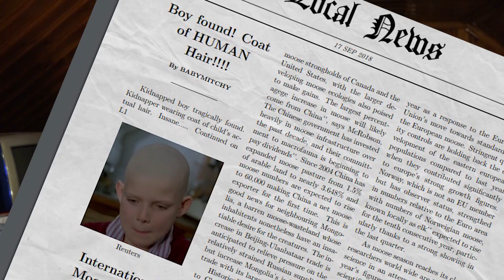The Peanut Butter Solution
This is the story about an average 11-year old boy named Michael Baskin. His father, Billy Baskin, is a struggling artist and temporary sole caregiver of the children while his wife attends to the needs of her recently deceased father in Australia. Upon hearing the news Michael does not know this yet, but his fearsome run in with the ghosts has given him a mysterious illness simply known as "The Fright". Michael wakes up the next morning to find out that "The Fright" has made him lose all of his hair. Peanut butter is the secret ingredient recipe for a magic potions made by two friendly ghosts. The ghosts also give Michael special instruction not to add too much peanut butter, as it will end in dreadful results.